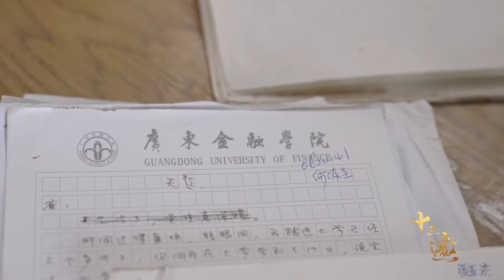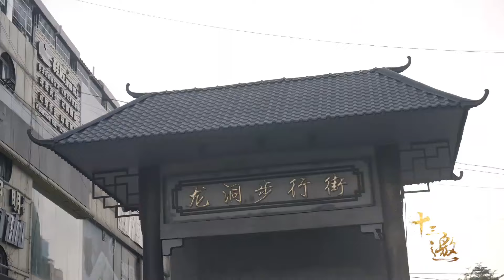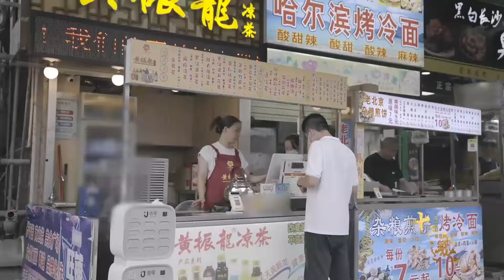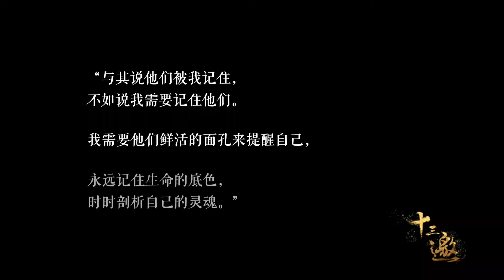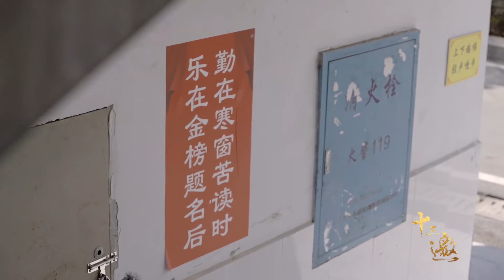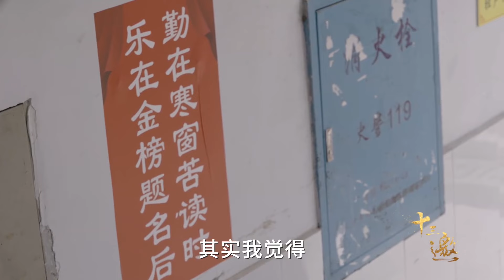穷人成二胎三胎“主力军”，中产家庭却避之不及，这5个原因太现实！《十三邀S6 ThirteenTalks》